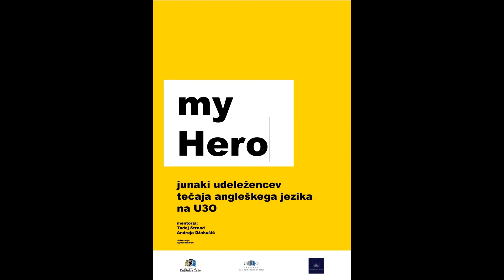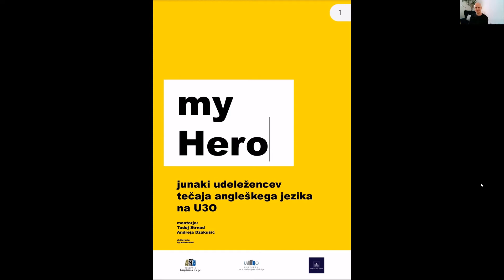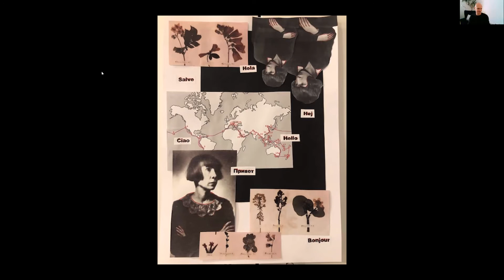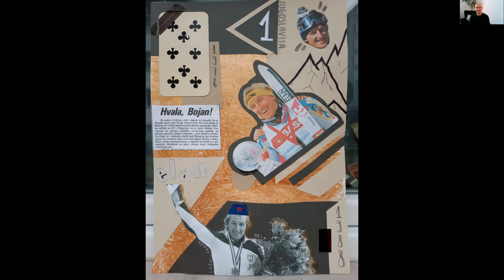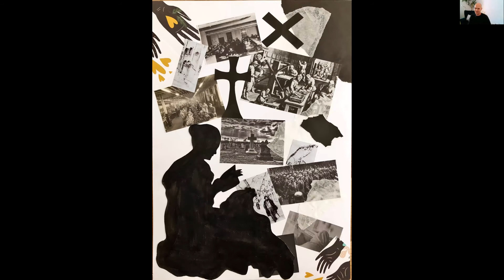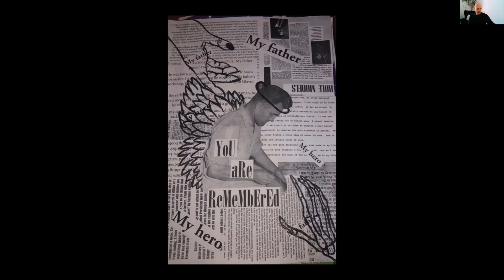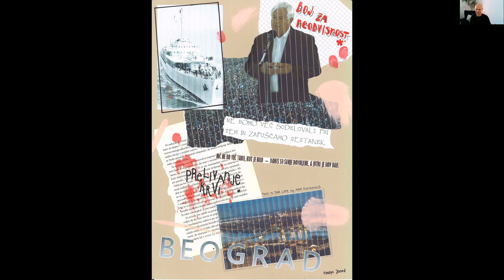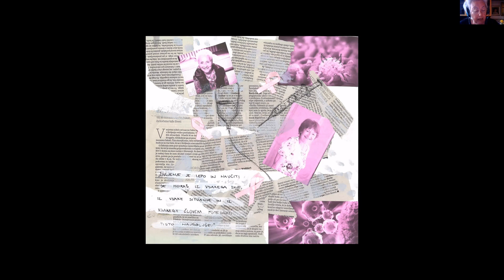My Hero/ Moj junak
Eden redkih programov Univerze za tretje življenjsko obdobje, katerega člani so se uspešno spopadli z izzivi virtualnih učilnic in je brez prekinitve deloval vse študijsko leto, je bil krožek angleškega jezika pod mentorstvom Tadeja Strnada.
V sklopu dejavnosti so slušatelji, zbrani v štirih skupinah, razmišljali o svojih junakih, ki so jih potem predstavili v angleškem jeziku.
Njihove zapisane misli smo prepustili dijakom umetniških oddelkov na Gimnaziji Celje - Center, ki so jih pod mentorstvom Andreje Džakušič opremili z ilustracijami.

Na koncu je besedila in ilustracije združil Matija Kovač iz zgradbazamisli, ki je oblikoval privlačno razstavo na plakatih. Plakate je natisnilo podjetje Podoba.

V preddverju Osrednje knjižnice Celje si jo lahko ogledate do 13. maja.